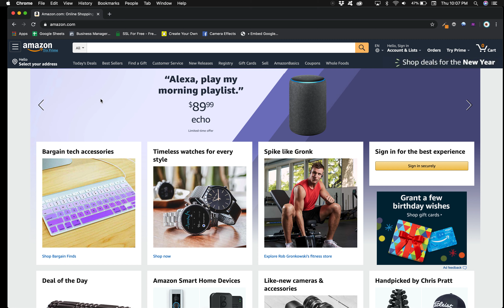Amazon Duck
The Amazon Duck says "MEOW"! Do you know how to find it?